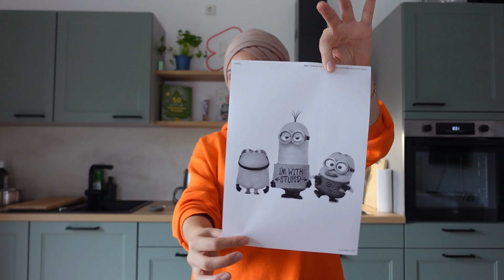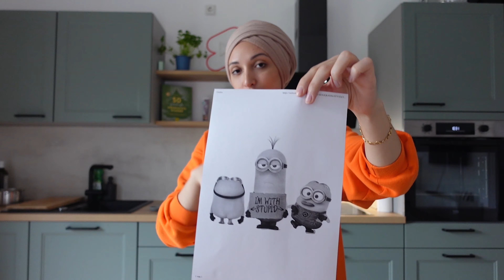Minions Cake I Buttercreme Torte I Lifehack I Kilic-Story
Hallo zusammen,

heute zeige ich euch meinen Trick mit der Folie und der Buttercreme.😍
In diesem Video zeige ich euch aber nicht nur wie ich die Torte dekoriere, sondern ihr bekommt auch ein komplettes Rezept dazu.

Ich hoffe das Video gefällt euch und ich konnte euch das Backen mit diesem Lifehacker etwas erleichtern.
Damit könnt ihr nämlich jedes Motiv auf eure Torte bringen und all die Wünsche eurer Kinder in Erfüllung bringen. 🔥

Am ende wiederhole ich mich ein paar mal, verzeiht mir den Fehler. Bitte nicht irritieren lassen  😅❤️.

Biskuit 20cm Durchmesser:
4 Eier
190g Zucker
200g Mehl
2 TL Backpulver
Vanillepaste

Der Biskuit wird im vorgeheizten Ofen bei 160C, Umluft ca. 25-30 min. gebacken.

Buttercreme:
700ml Milch
2 pck Vanillepuddingpulver
70g Zucker
Vanillepaste
2 pck weiche Butter

Außerdem:
2 Bananen
Lebensmittelfarben gelb, blau, schwarz, rosa, braun